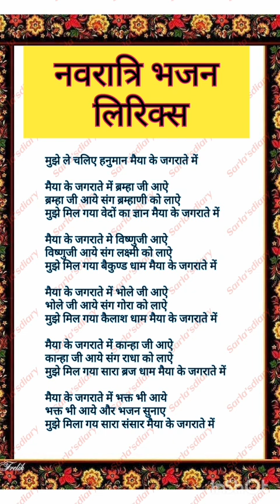मुझे ले चलिए हनुमान मैया के जगराते में मैया भजन लिरिक्स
Navratri festival
मैया जी भजन
सरला डायरी चैनल भजन